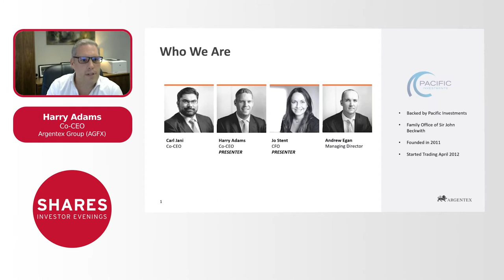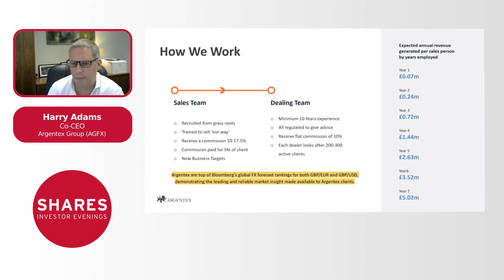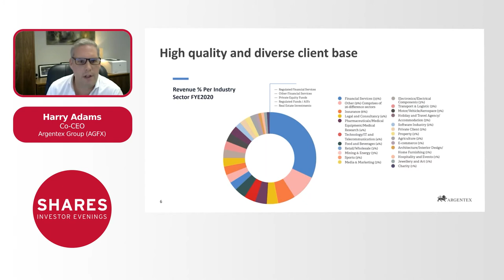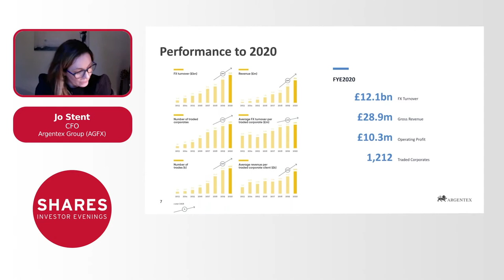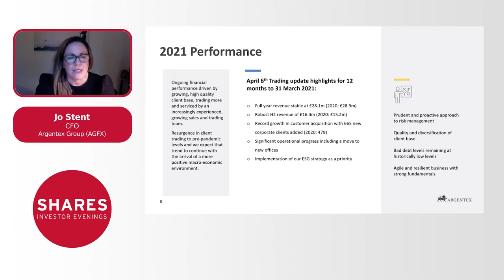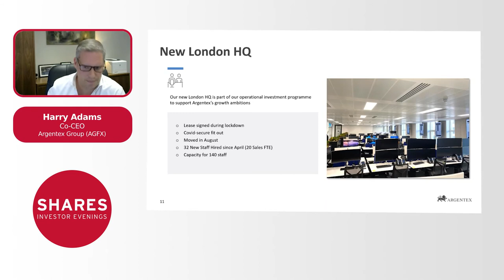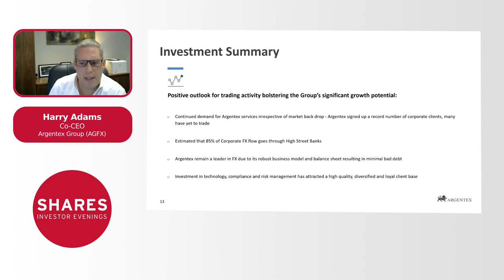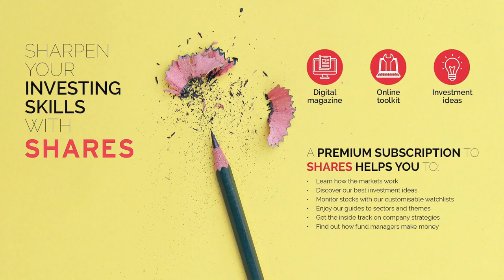Argentex Group (AGFX) - Harry Adams, Co-CEO & Jo Stent, CFO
Argentex Group (AGFX) is a United Kingdom based foreign exchange service provider. The company operates as a Riskless Principal broker for non-speculative, spot and forward foreign exchange and structured financial derivative contracts.